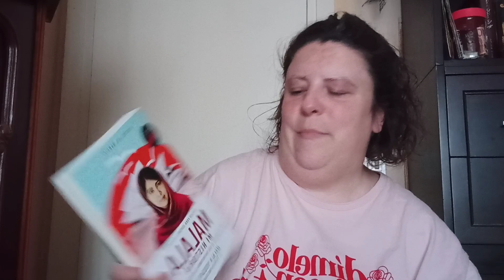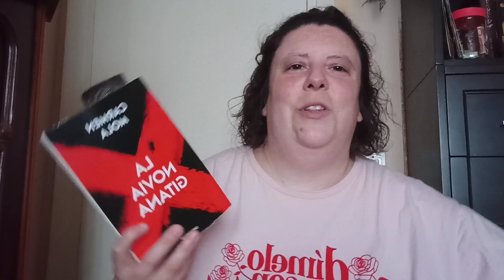Ideas de libros para leer este verano!!📖🏖️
Libros que me he planteado leer este verano!!